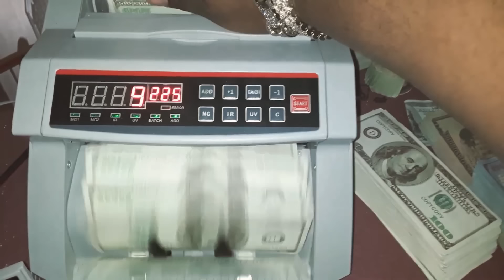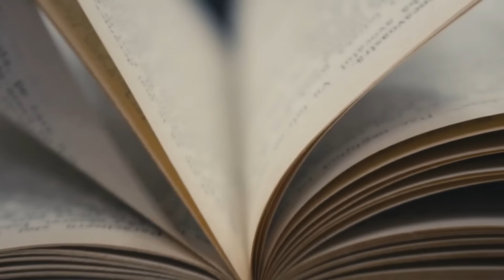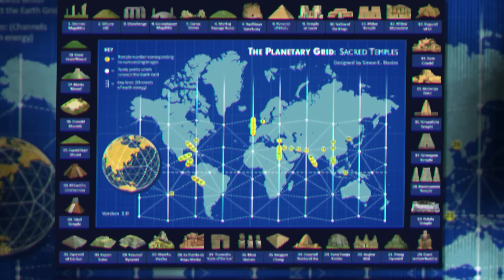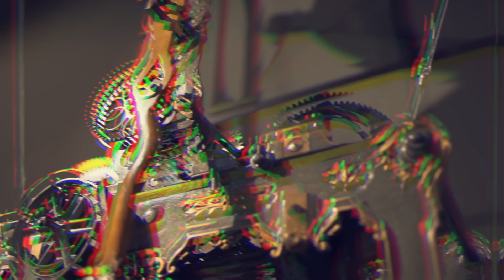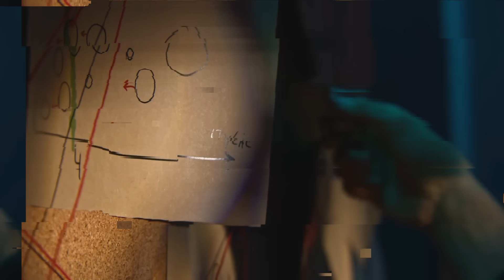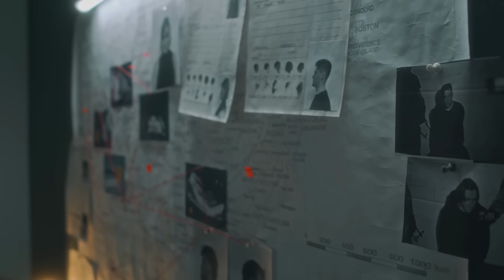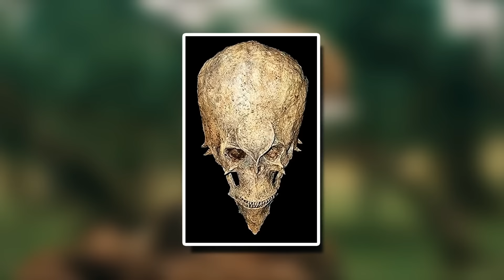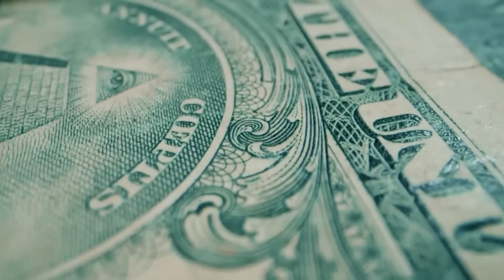Этот Артефакт Скрывали От Нас 100 Лет!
В этом выпуске вы увидите находки, артефакты и объекты, которые от нас стараются скрыть, чтобы не менять историю. Вы узнаете, почему Атлантида существовала на самом деле, каким образом индейцы делали артефакты, которые они не могли изготовить физически, и почему люди появились на сотни миллионов лет раньше, чем нам говорят. В этом увлекательном и захватывающем выпуске все самые лучшие, невероятные, удивительные, необычные, интересные и познавательные в мире факты о находках, о которых вы не знали. От мумии гиганта и следа возрастом полмиллиарда лет до египетской пирамиды в Южной Америке и старой карты с мифическим островом.

С вами tophype, и в этом интересном, познавательном и увлекательном топ выпуске вы увидите находки, которые от нас скрывают.